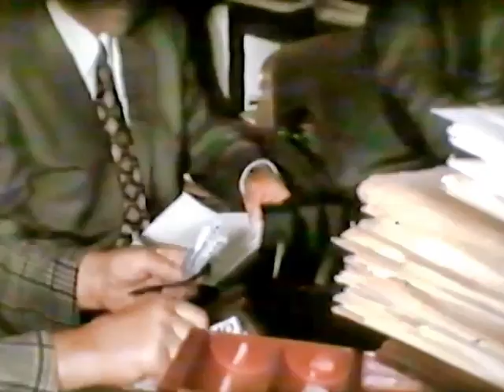1973 Beheer van de polders in Barendrecht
De laatste vergaderingen van de bestuur en ingelanden van de polders in Barendrecht, voor zij opgingen in het Waterschap IJsselmonde.